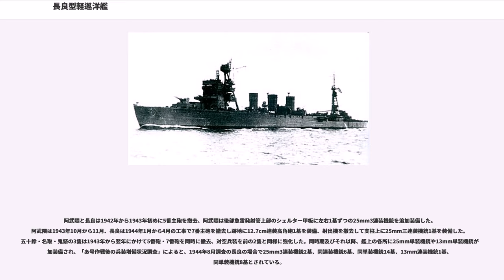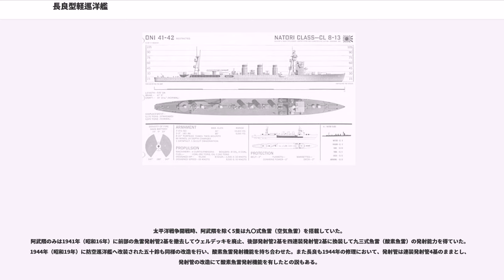長良型軽巡洋艦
長良型軽巡洋艦（ながらがたけいじゅんようかん）は、日本海軍の二等巡洋艦(軽巡洋艦)。同型艦6隻。いわゆる5,500トン型軽巡洋艦のひとつで、球磨型に続く第2グループにあたる。

日本海軍は1917年（大正6年）の八四艦隊案での巡洋艦建造計画を変更し、いわゆる5,500トン型軽巡洋艦8隻と夕張を建造した。5,500トン型の最初の5隻は第1グループになる球磨型であり、残りが第2グループにあたる本型の長良、五十鈴、名取の3隻になる。続く1918年（大正7年）の八六艦隊案で5,500トン型3隻の予算が成立し、由良・鬼怒・阿武隈が建造された。球磨型からの大きな変更点は
などになる。

太平洋戦争開戦まで、多くの改装を経て装備の強化が行われたため、7,000トン近くまで排水量が増大し速力が33から32ノット前後まで低下した。また、阿武隈を除く5隻と夕張は1942年（昭和17年）から1944年（昭和19年）にかけて老朽化に伴い第一線での運用から外される見込みとなり、代艦としてマル4計画で阿賀野型4隻と大淀型2隻が建造されることになった。このような状況であったにもかかわらず代わる艦がなかったため、太平洋戦争において各艦とも第一線で活躍した。

球磨型軽巡洋艦の改良型として設計され、球磨型の船型、主要寸法、機関出力、速力、備砲、機雷搭載量は変更無い。艦型は球磨型軽巡洋艦#艦型も参照。球磨型からの主な変更点は以下のとおり。

魚雷兵装は魚雷数と発射管数は球磨型と同一であるが、魚雷を六年式53cm魚雷から八年式61cm魚雷搭載に変更した。この当時は主力艦の戦闘距離が伸び、53cm魚雷では射程が不充分となったためであった。これにより当時の世界水準において有数の攻撃力を持つものとなった。発射管の位置も球磨型と同一であるが、短艇甲板を後部へ延長して、後部発射管はその下に収められた。これにより後部構造と短艇甲板は連続することになった。
なお短艇甲板の延長は球磨型の各艦も後日、同様の改装を行っている。

球磨型では水偵(水上偵察機)1機を搭載するも発艦装置がなく、水上に降ろして発進させる形だった。この時は艦は停止または微速航行する必要があり、軽巡の機動性が犠牲になってしまう。また当時の水偵は外洋での発進は出来なくて、実用の域に達していなかった。また射出機の実用化にも日本海軍は遅れをとっていた。

そこで本型では艦橋構造を拡大して羅針艦橋下に格納庫を設け、その前方に滑走台を設けた。滑走台方式はイギリス海軍が開発した方式で、前型(球磨型)の木曽で実験を行い成功していた。滑走台は船体に固定され(木曽は2番砲上に設置)、前方に傾斜が付けられた。また艦橋側面に飛行機積み込み用のデリックが設置され、搭載機は一〇年式艦上戦闘機を偵察機として使用した。この滑走台方式では一応実用化に達したというだけで、発艦した機体を帰還後に収容できない不便なものだった。就役後に航空機はまれにしか搭載されず、滑走台はほとんど使用されなかった。

艦橋構造は格納庫を設けた関係で司令塔は廃止され、代わりに操舵室が設けられた。羅針艦橋は球磨型の三角形に近い平面形状から、本型では矩形になった。面積は広くなったが、斜め前方に角があり視界が悪い欠点もあった。羅針艦橋が露天なのは球磨型と同様である。

機関も球磨型と同様で、主機は高圧タービンが技本式衝動型、低圧タービンが三菱パーソンズ式反動型のオール・ギアード・タービンである。

川崎造船所建造の鬼怒だけは主機にブラウン・カーチス式タービンを装備しており、巡航タービンを装備していなかった。またボイラーに過熱器を装備、過熱蒸気（他の艦は飽和蒸気）を使用していた。そのため他の艦より排水量が100トンほど多かったという。なお、鬼怒のタービンはトラブルが多かったと言われ、就役後まもなく大修理を行っている。

球磨型にあった後部艦橋は廃止された。また7番砲下にあった機雷庫も廃止されている。

竣工からほどなくして、前部マスト上の射撃指揮所の下方に魚雷戦用の測的所が新設された（阿武隈は竣工時から設置）。1931年（昭和6年）ころまでに、測的所は更に拡大され、艦橋後方に作戦室と電信室が拡大、前部マストは複雑な構造になった。同時期、煙突に雨水除けが装着されている。方位測定儀はX字型アンテナから、菱形状のものに交換された。三年式機砲も留式7.7mm機銃に交換されている(後述)。

1932年（昭和7年）から1935年（昭和10年）に長良型の各艦は順次近代化改装が...